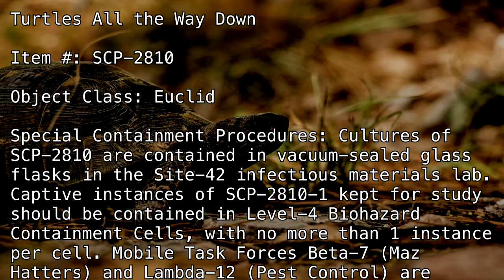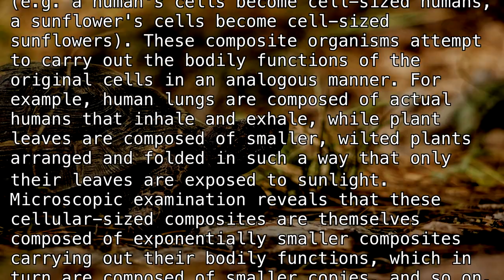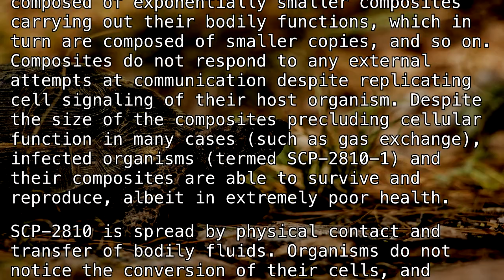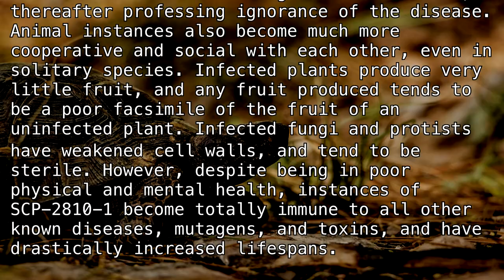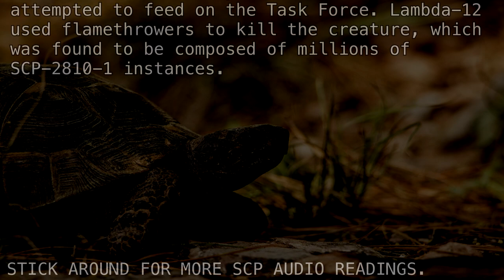SCP-2810 "Turtles All the Way Down" [SCP Wikidot]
Hataraku?

Article by "A Random Day".